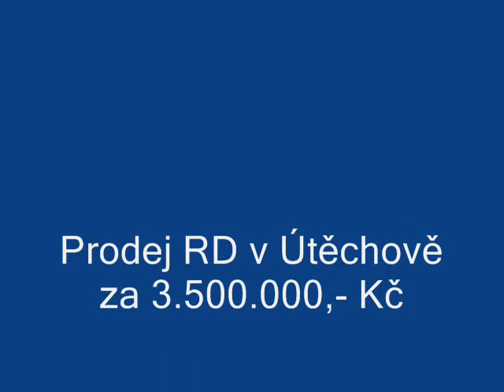virtuální prohlídka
Nabízíme prodej zděné novostavby se zahradou a prostornou garáží pro dvě auta, zkolaudovanou v roce 2013. Dům byl postaven za účelem bydlení nikoliv za účelem developerské činnosti, proto byl postaven jen z kvalitních materiálů, bez záměru jakkoliv na stavbě ušetřit, což se projevilo například na PENB, kde jsou do výpočtu započteny okna s dvojím sklem, ale majitelé se na poslední chvíli rozhodli pro trojitá okna a zateplení. Dům se nachází v oblíbené vesnici nedaleko Moravské Třebové, kde se nachází plná občanská vybavenost. ZP domu i s garáží činí 141m2, celková plocha zahrady je 1060m2. Dům je postaven na západní straně kopce, čímž je zajištěna slunná poloha domu, podepřená orientací obývacího pokoje s kuchyní na stejnou stranu. V přízemí domu se nachází zádveří, chodba kuchyň spojená s obývacím pokojem, ze kterého vedou francouzské dveře na zahradu, pracovna (též může sloužit jako menší ložnice v přízemí), 2x komora, WC s prádelnou. Do 1. NP se jde po dřevěných schodech, kde je chodba, 2 ložnice, dětský pokoj, koupelna se sprchovým koutem, vanou a WC. Na chodbě se nachází vstup na půdu, která lze využít jako další úložný prostor. Podobný, ovšem trochu vyšší prostor se nachází nad garáží, který by se při troše fantazie dal propojit s domem a vytvořit zde další místnost. Momentálně se v garáži nachází rozvod pro centrální vysavač a kotel na ohřev teplé vody a podlahového vytápění. Dům je postaven z Ytongu, střecha betonová taška KM Beta, střešní okna jsou plastová (kvůli srážení vlhkosti). Na zahradě je vlastní ČOV, odkud jde přepad do kanalizace, dále je navážka 20 cm orné půdy po celé zahradě se samospádem pro odvod dešťové vody od nemovitosti. Dešťová voda ze střechy svedena do nádrže na dešťovou vodu 4,5m3 s přepadem do zasakovací jámy. Dům je možné uvolnit po dohodě s majiteli.